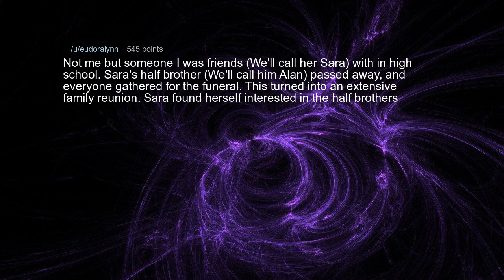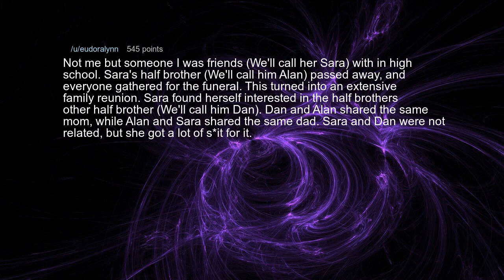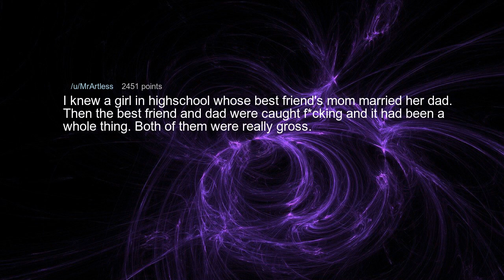[NSFW] Funky stories about step siblings s%x | AskReddit - Reddit Stories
People who have actually had s*x with a step relative, what was the aftermath?

 * new askreddit
 * Best Topics.
 * Best Comment.
 * reddit best posts and comments
 * askreddit comments
 * r/askreddit top comments
 * r/askreddit comments
 * r/askreddit new